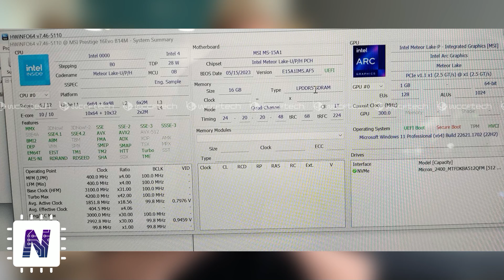16 GB RTX 3070 ist offiziell! Nur nicht von Nvidia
KAPITEL:

0:00 Start
0:32 Allgemein
0:56 AMD
1:50 Intel
4:22 Nvidia
6:39 Ticker
9:22 Ende

QUELLEN:
Allgemein

ASUS ROG Ally gets new firmware and significant boost for low-power gaming

AMD

Diablo® IV

INTEL

so basically the same specs as desktop Arc A380 series.

Intel’s next-gen Panther Lake CPUs rumored to feature Cougar Cove architecture

 Es sieht so aus, als ob Meteor Lake für den Desktop tatsächlich eingestellt werden könnte, was bereits von vielen Quellen, darunter auch Intel selbst

NVIDIA

This GeForce RTX 3070 comes with a physical 8GB/16GB memory switch

Gxore

Download NVIDIA GeForce Game Ready 535.98 WHQL -

Ticker

 fragwürdig umgesetzter und leicht kompromittierbarer Update-Prozess der UEFI-Firmware.

be quiet Straight Power 12: Netzteilserie erhält ATX 3.0 und mehr Watt

Ready for RTX 4090 Ti? MSI showcases massive cooling systems for upcoming high-end graphics cards

MSI has showcased three cooling solution concepts at Computex: a bimetallic fin array, 3D vapor chamber and an integrated AIO cooler.

💡 Weitere Hinweise 💡

IMPRESSUM

Weidenhartstraße 15
86830 Schwabmünchen